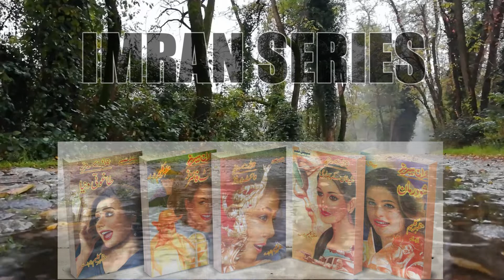Imran Series Vol 1 Ep 06 By Subeeh ur Rehman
Aik New Playlist Start ki ha Jis ka nam ha Imran Series.
Imran Seried Aik Jasosi Noval Series ha Jisa Takhleek Kia ha Mr. Mazhar Kaleem MA na is main Ali Imran aik Mazahia or pur kashish Secret Services Agent ha jo keh asal main is Secret Services Agency ka a Chief ha lakin aik amm Member ki trahan kam karta ha or chand logon ka ilawa kisi ko Imran ki asliat ka nahin Maloom.
Umeed ha app Logon ko pasand ay Ga.

I Think i have Improved a Little in this.
Pls Comments
@Subeeh ur Rehman